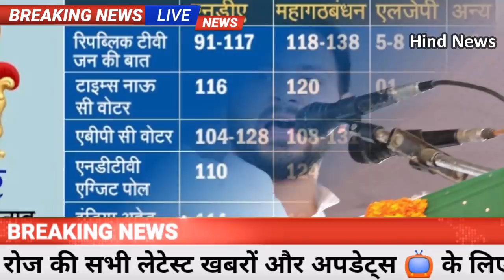खुशखबरी! Gold-Silver 10gm सोना चाँदी चढ़ी 2142 रु,pmmodi,silver,lic,bank loan,sensex,weather,JioMeet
IRDAI ने 'सरल जीवन बीमा' का किया ऐलान, अब कोई भी ले सकेगा टर्म प्लान
इंश्योरेंस रेगुलेटर IRDAI ने स्टैंडर्ड टर्म लाइफ पॉलिसी (Standard term life policy) लाने का ऐलान कर दिया है. हालांकि हमने ये खबर पहले ही बताई थी कि IRDAI स्टैंडर्ड टर्म पॉलिसी लेकर आने वाला है. अलग-अलग कंपनियों के अलग-अलग कई टर्म लाइफ इंश्योरेंस प्रोडक्ट हैं. जिनकी शर्तें और नियम अलग-अलग होते हैं. इसकी वजह कई बार ग्राहकों को पॉलिसी समझने में दिक्कत होती है.
IRDAI के आदेश के मुताबिक बीमा कंपनियां 1 जनवरी 2021 से ये प्रोडक्ट बाजार में लॉन्च कर सकेंगी.
कोई भी ले सकेगा टर्म प्लान
स्टैंडर्ड टर्म पॉलिसी एक ऐसा प्रोडक्ट है जिसके नियम और शर्तें सभी बीमा कंपनियों के लिए बिल्कुल एक समान होंगी. किसी भी बीमा कंपनी से खरीदने पर आपको टर्म इंश्योरेंस (Term Insurance) का बेनेफिट भी एकसमान मिलेगा. इस पॉलिसी को 18 साल से लेकर 65 साल तक का कोई भी व्यक्ति ले सकता है. पॉलिसी टर्म 5 साल से 40 साल तक होगा. इसमें अधिकतम मैच्योरिटी की उम्र 70 साल होगी. इसमें 5 लाख रुपये से लेकर 25 लाख रुपये तक का सम अश्योर्ड मिलेगा.
सरल जीवन बीमा की विशेषताएं
1- सरल जीवन बीमा पॉलिसी को किसी भी बीमा कंपनी से खरीदने पर शर्तें और फायदे बिल्कुल एक समान होंगे, कोई भी कंपनी इसमें बदलाव नहीं कर सकेगी
2 - इसको समझना आसान होगा, इसके फीचर्स बेहद सरल होंगे ताकि पॉलिसी को समझने में कोई दिक्कत नहीं होगी, कम कमाई वाले लोग भी इसे ले सकेंगे
3- शर्तें और बेनेफिट एक समान होने से इस पॉलिसी मिससैलिंग नहीं हो पाएगी. क्लेम सेटलमेंट आसान हो जाएगा.
4- ये पूरी तरह से प्योर रिस्क कवर, नॉन लिंक्ड प्रोडक्ट है, इसमें अलग से कोई राइडर नहीं
5- आत्महत्या को छोड़कर पॉलिसी में किसी भी तरह का एक्सक्लूजन नहीं होगा
6-  आय, पेशा, शिक्षा, निवास स्थान पात्रता की शर्तें नहीं होंगी, इसे भारत में रहने वाला, कोई भी काम करने वाला व्यक्ति खरीद सकता है
7- इसमें सालाना के अलावा मासिक प्रीमियम भरने का भी विकल्प होगा, ECS/NACH के जरिए प्रीमियम भर सकते हैं
8- हालांकि सभी कंपनियों को प्रीमियम तय करने और पॉलिसी अंडराइटिंग का अधिकार होगा
9- पॉलिसी सरेंडर करने पर किसी तरह का भुगतान नहीं करना होगा, लोन की सुविधा नहीं मिलेगी, मैच्योरिटी लाभ नहीं होगा, क्योंकि इसमें सिर्फ डेथ बेनेफिट होता है
10- वेटिंग पीरियड 45 दिन होगा यानी पॉलिसी लेने के 45 दिन बाद ही पॉलिसी शर्तें शुरू होंगी, दुर्घटना में मौत होने पर 45 दिन से पहले भी भुगतान हो सकेगा
सोने की कीमतें - शुक्रवार को लगातार तीसरे दिन की तेजी के साथ सोने के दाम में 791 रुपये प्रति 10 ग्राम का उछाल देखने को मिलेगा. इसके बाद अब 10 ग्राम सोने का नया भाव 51,717 रुपये पर पहुंच गया है. इसके पहले गुरुवार को सोने का भाव 50,926 रुपये प्रति 10 ग्राम पर बंद हुआ था. अंतरराष्ट्रीय बाजार की बात करें तो यहां भी आज सोने का भाव 1,950 डॉलर प्रति औंस पर है.
चांदी की कीमतें - सोने के साथ-साथ चांदी के दाम में भी तेजी देखने को मिली रही है. आज दिल्ली सर्राफा बाजार में चांदी का दाम 2,147 रुपये की बड़ी छलांग के साथ 64,578 रुपये प्रति किलोग्राम पर पहुंच गया है. इसके पहले दिन चांदी का भाव 62,431 रुपये प्रति किलोग्राम पर बंद हुआ था. अंतरराष्ट्रीय बाजार में चांदी का भाव 25.44 डॉलर प्रति औंस पर है.
Bank Holiday October 2020: अक्टूबर में 15 दिन बैंक रहेंगे बंद,  छुट्टियों की देखें लिस्ट
तारीख           दिन अवकाश विवरण
02 अक्टूबर शुक्रवार महात्मा गांधी जयंती गजटेड छुट्टी
4 अक्टूबर रविवार साप्ताहिक अवकाश
08 अक्टूबर गुरुवार चेहल्लुम स्थानीय छुट्टी
10 अक्टूबर शनिवार सेकेंड सैटरडे अवकाश
11 अक्टूबर रविवार साप्ताहिक अवकाश
17 अक्टूबर शनिवार कटि बिहु / मेरा चौरन हौबा ऑफ लैनिंगथौ सनामाही स्थानीय छुट्टी
18 अक्टूबर रविवार साप्ताहिक अवकाश
23 अक्टूबर शुक्रवार दुर्गा पूजा / महासप्तमी स्थानीय छुट्टी
24 अक्टूबर शनिवार महाअष्टमी/महानवमी स्थानीय छुट्टी
25 अक्टूबर रविवार साप्ताहिक अवकाश
26 अक्टूबर सोमवार दुर्गा पूजा (विजयादशमी) / अभिगमन दिवस गजटेड छुट्टी
29 अक्टूबर गुरुुवार मिलाद-ए-शेरिफ (पैगंबर मोहम्मद जयंती) स्थानीय छुट्टी
30 अक्टूबर शुक्रवार बारावफात (ईद-ए-मिलाद) गजटेड छुट्टी
31 अक्टूबर शनिवार महर्षि वाल्मिकी व सरदार पटेल की जयंती/ / कुमार पूर्णिमा स्थानीय छुट्टी
Samsung Galaxy S20 FE :
Display                                        6.50-inch
Processor                                  Samsung Exynos 990
Front Camera                            32-megapixel
Rear Camera                            12-megapixel + 12-megapixel + 8-megapixel
RAM                                           6GB
Storage                                      128GB
Weather updates
Assembly Election
PM Modi News
Today Breaking
Bihar election
LIC Jeevan Shanti Plan
Bihar Election
Made in India
Chingari app
LIC New Jeevan Anand
Shramik Bandhu App